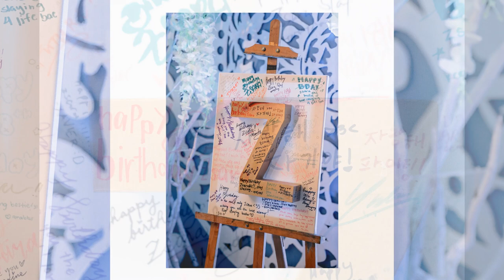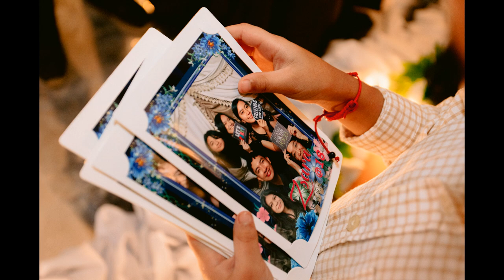Zsara at Eighteen | Narrative Slideshow | By Joel H Garcia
XVIII Zsara | A night of intimate celebration for her miracle of life.